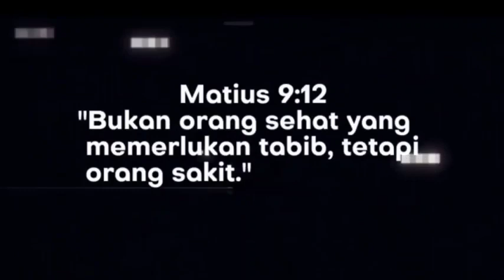ustad Kainama dit@mpok oleh buku andalannya sendiri